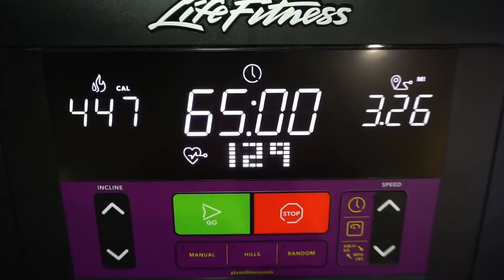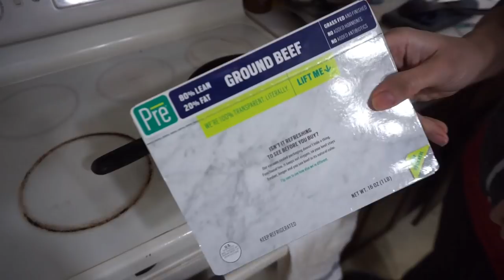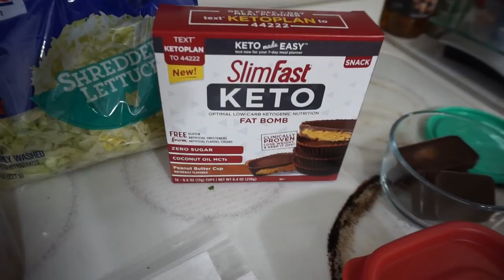2019-03-03 Keto Meal Prep/ Vlog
Meal 1: Bulletproof Coffee, Egg Loaf, 3 Slices Bacon

Snack: Chocolate Fat Bomb, Slimfast Fat Bomb

Chocolate Fat Bomb Recipe: 2oz Baker's Chocolate, 56g Coconut Oil, 30z (or to taste) liquid sweetener, Salt (to taste)

Meal 2: Taco Bowl, Jello, Ice Drink